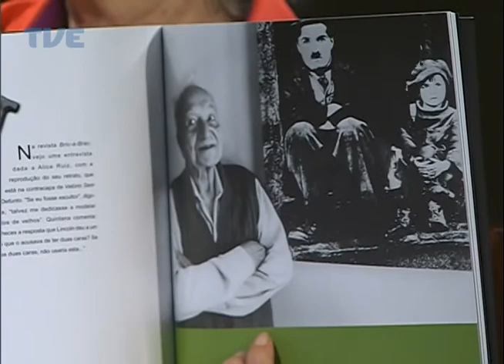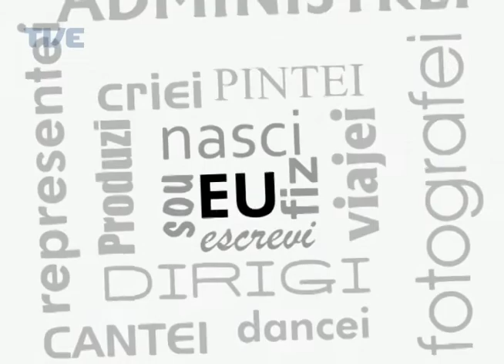Primeira Pessoa - Dulce Helfer | TVE - 29 de setembro